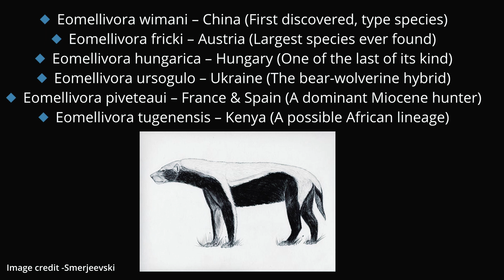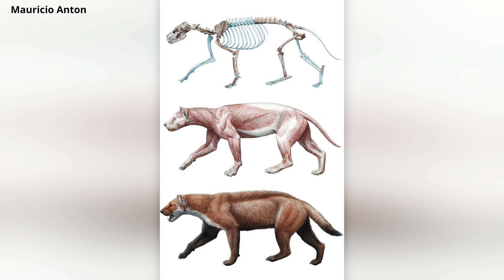The Most Savage Honey Badger of All Time! | Eomellivora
The Most Savage Honey Badger of All Time!

Forget what you know about honey badgers—because millions of years ago, there was a prehistoric super-predator that made today’s badgers look like house pets. Meet Eomellivora, the largest mustelid to ever walk the Earth—a hypercarnivore so powerful that it could take down prey much bigger than itself!

📌 But what was this beast?
📌 How did it dominate Eurasia, North America, and Africa?
📌 And why did it vanish into extinction?

Join us as we uncover the story of Eomellivora—the prehistoric honey badger on steroids!

🦴 CHAPTERS
00:00 - Opening Scene
00:52 -  A Predator Born in Fire
01:23 - The Ultimate Hypercarnivore
02:09 - A World of Giants
02:45 - Extinction – The Last of the Giants
03:30 - Outro

🦡 What Made Eomellivora So Deadly?
✅ Bigger than a wolverine – Some species reached 5 feet long and over 100 pounds!
✅ Hypercarnivore – Unlike modern mustelids, Eomellivora ate almost exclusively meat!
✅ Crushing Jaws & Saber-Like Teeth – Built to snap bones and dominate its environment.
✅ Spread Across Continents – Fossils found in China, France, Hungary, Austria, Ukraine, and Kenya.
✅ Feared No One – It fought off saber-toothed cats, bear-dogs, and giant hyenas!

But despite its brutal power, Eomellivora mysteriously disappeared as the Miocene ended… Why? Watch to uncover the truth!

Welcome to PaleoSL, your ultimate destination for exploring the fascinating world of prehistoric life and ancient history! Dive deep into the age of dinosaurs, fearsome megafauna, and mysterious extinct creatures. Uncover the secrets of Earth's ancient past, from the rise of early life to the dawn of humanity. With captivating stories, scientific insights, and stunning visuals, we bring the prehistoric world to life. Whether you're a history buff, a science enthusiast, or just curious about what roamed the Earth millions of years ago, this channel is your portal to the wonders of prehistory!